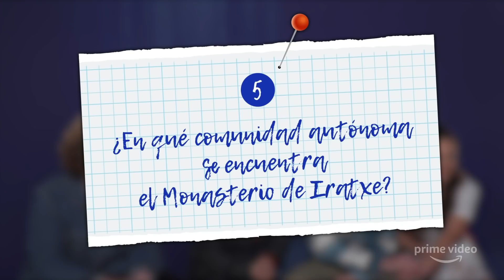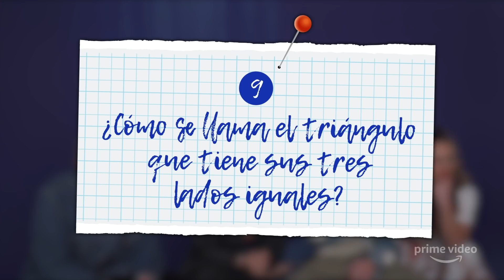Examen de la ESO a los actores de El Internado...¿Aprobarán? | El Internado: Las Cumbres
En Prime Video queremos poner a prueba a nuestros actores, así que hemos traído a Asia Ortega (Amaia), Carlos Alcaide (Manuel), Paula del Río (Paz) y Gonzalo Díaz (Julio) para que se enfrenten a un examen de la ESO. ¿Serán capaces de aprobarlo? Hagan sus apuestas.

​Más vídeos de El Internado:Las Cumbres

Tu suscripción Amazon Prime te da acceso a Prime Video y te permite acceder a series y películas, incluyendo Amazon Originals como One Night in Miami o Borat: Subsequent Moviefilm.